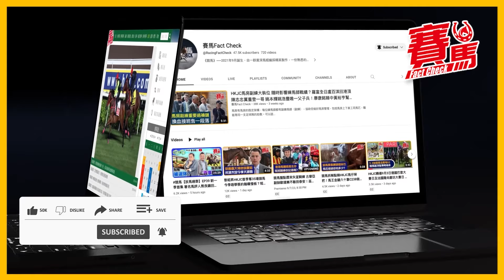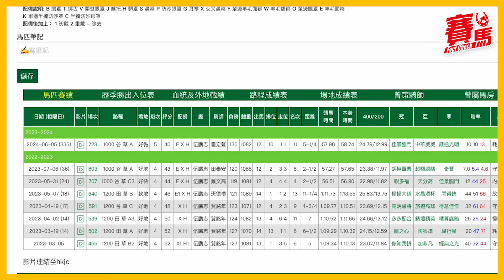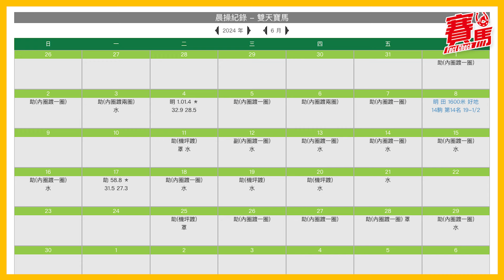7月10日HKJC谷草夜馬煞科 告東尼靠砂漿金剛、美麗歡聲爭連贏六季！布文B欄夠醒神 還看今朝、浪漫老撾等佢贏！霍宏聲跑馬地首戰壓軸例贏 拍同滿滿延續傳統！CC中文字幕#賽馬FactCheck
7月10日HKJC谷草夜馬 告東尼係谷草壓軸戰之王 砂漿金剛想贏多場 美麗歡聲爭今季第三Win！布文跑谷B嗒晒糖 還看今朝咬實牙根鍊盡佢 浪漫老撾有機會坐正！霍宏聲谷戰好頭好尾 同滿滿唔聲唔聲、嚇你一驚！